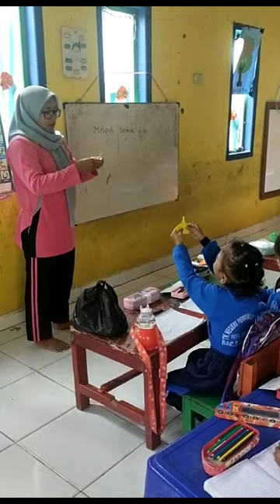SULASTRI TK NEGERI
praktek PKM
TK NEGERI PEMBINA SUKAKARYA